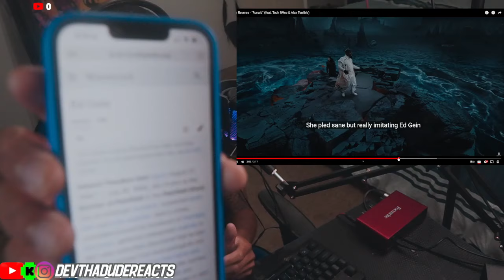WTF JUST HAPPENED?! | Falling In Reverse - "Ronald" (FT Tech N9ne & Alex Terrible)(REACTION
Falling In Reverse - "Ronald" (feat. Tech N9ne & Alex Terrible)